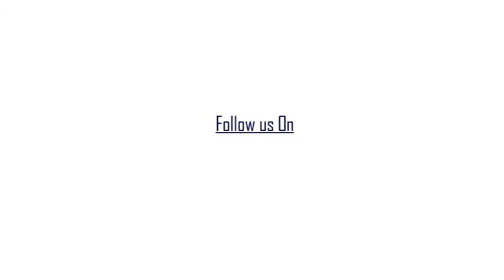বুলবুলের তান্ডবে লন্ডভন্ড, নবান্নে কন্ট্রোলরুমে সারারাত তদারকিতে স্বয়ং মুখ্যমন্ত্রী